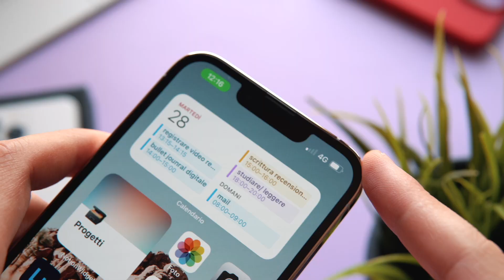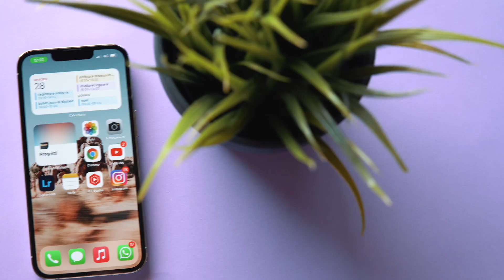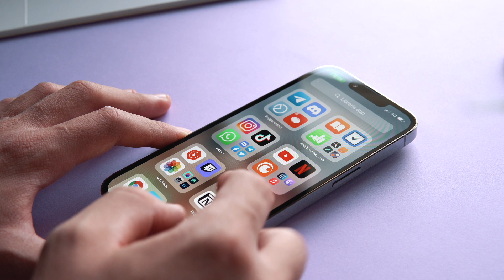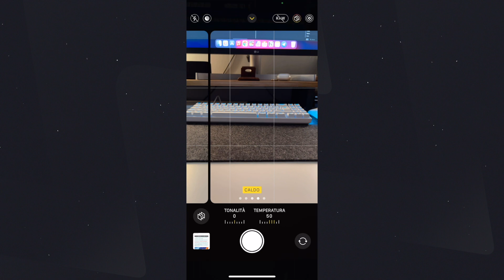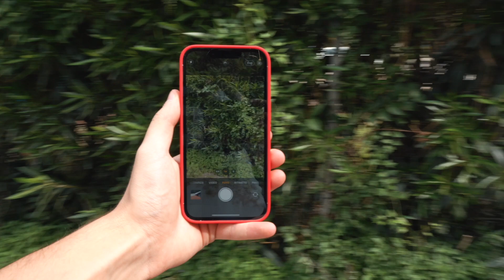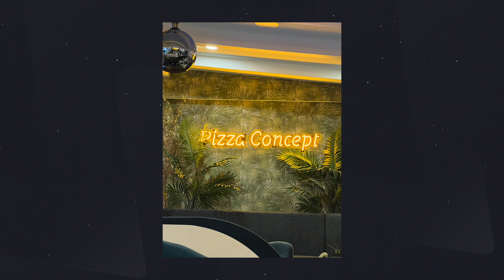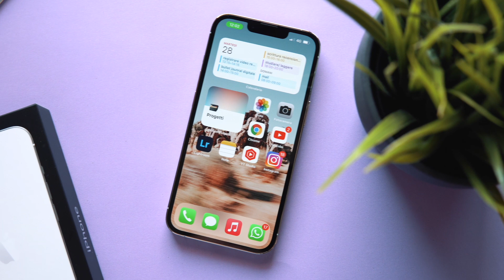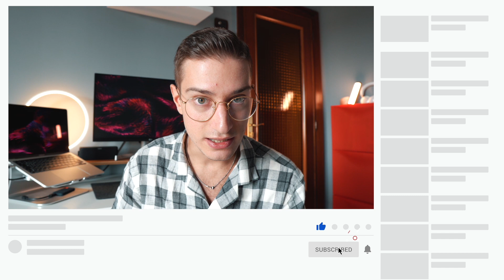IPHONE 13 PRO: HA VERAMENTE SENSO? SI MA...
Amici miei FINALMENTE siamo online con il primo video dedicato ad iPhone 13 Pro. Il mio nuovo smartphone principale. Ormai online avete visto sicuramente 100 recensioni diverse, forse anche la mia su @ZorroGiustiziereTariffe_ , e quindi ho deciso in questo caso di non parlare troppo di dati tecnici, certo analizzeremo sicuramente la batteria, il processore, le fotocamere, i video, le nuove funzioni, le novità ma... al centro di tutto voglio mettere la mia esperienza con questo iPhone 13 pro! Con lo scopo di scoprire se ha veramente senso, quando vale la pena cambiare, quali sono i cambiamenti e come mi ci sto trovando in questi giorni.
Un video come sempre molto personale, che però cerca di darvi il maggior numero di informazioni utili ad effettuare la scelta giusta!
Mi raccomando per altri video del genere come sempre vi invito a lasciare un bel mi piace, una condivisione e ad iscrivervi al canale, e per qualsiasi domanda, dubbio, info ecc... vi aspetto qui sotto nei commenti!

Guida:
Iniziamo 0:00
La ciliegina sulla torta 0:55
Design 3:40
Notch  4:51
Dimensioni e peso 5:00
Display 5:36
Potenza 6:50
Batteria e perché il Pro?  7:28
Fotocamera 8:43
Problemi 13:52
Quello giusto 14:57
Quando ha senso? 15:40
Conclusioni 16:41